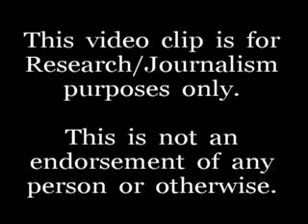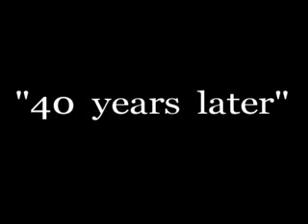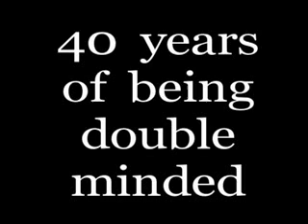Calvary Chapel + TBN Partners 40 + years Low